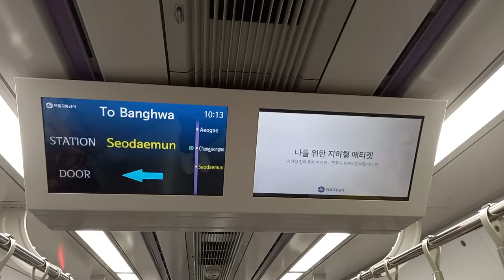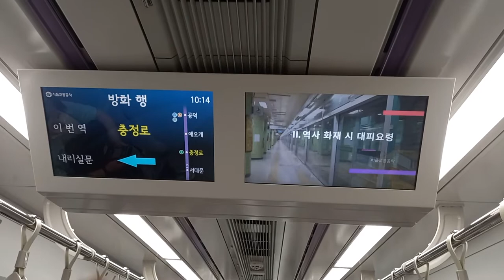서울교통공사 5호선 방화행 서대문(강북삼성병원)-충정로(경기대입구) 주행영상, LCD(5)